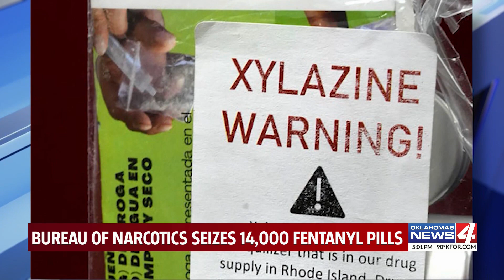Bureau of narcotics seizes 14,000 fentanyl pills